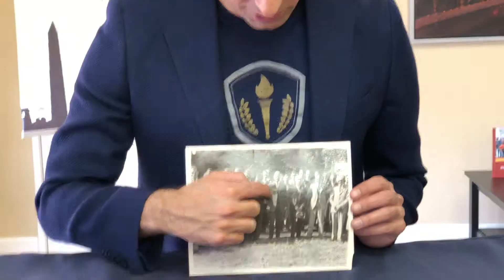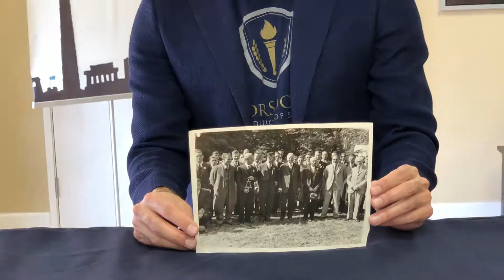Honor Society Museum: President Herbert Hoover Press Photo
At the Honor Society Museum, we have a number of priceless, vintage heirlooms. Today, Curator Mike Moradian explains the history of one of a press photo of President Herbert Hoover, who made an appearance at Tau Beta Pi at the time, despite his injured hand. We are honored to house this antique photos, as well as many others.

The Honor Society Museum is dedicated to preserving and enhancing the illustrious 200+ year history of honor societies.